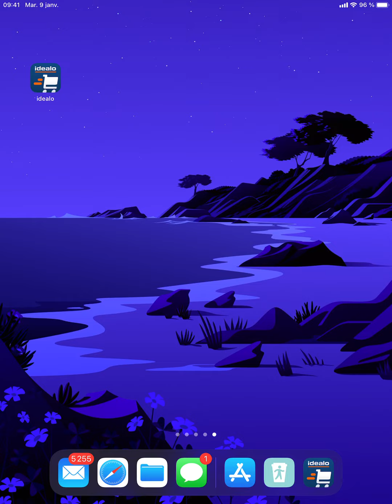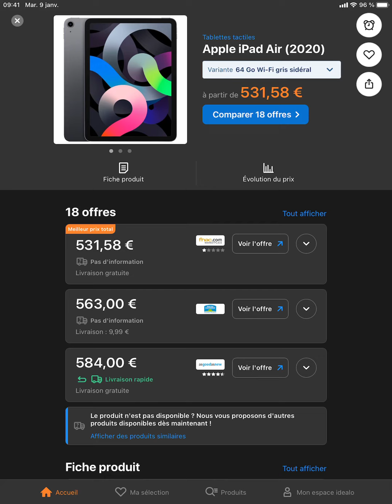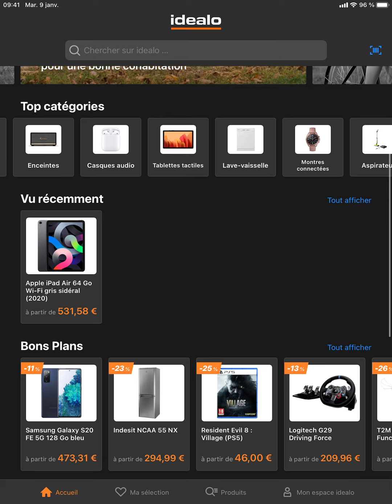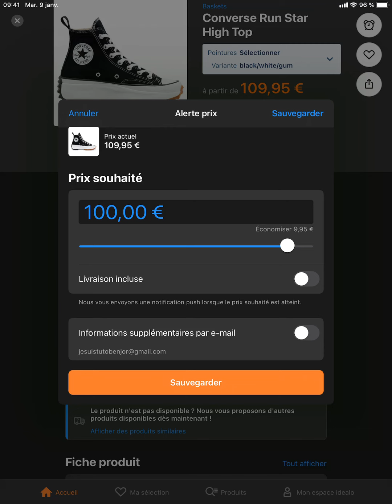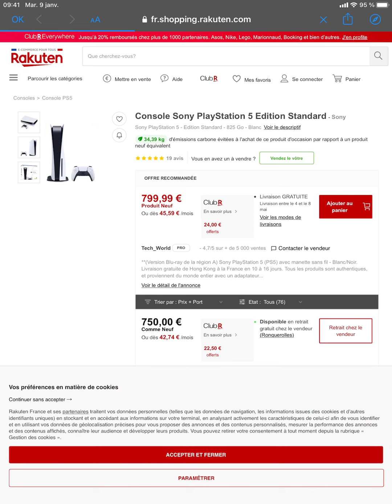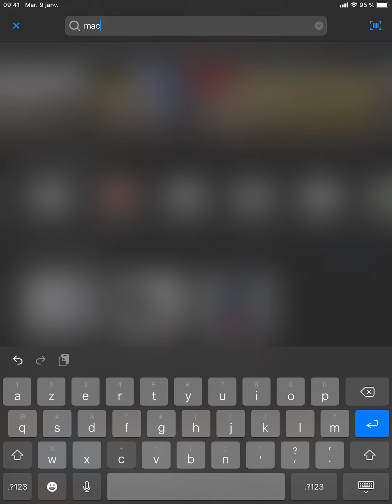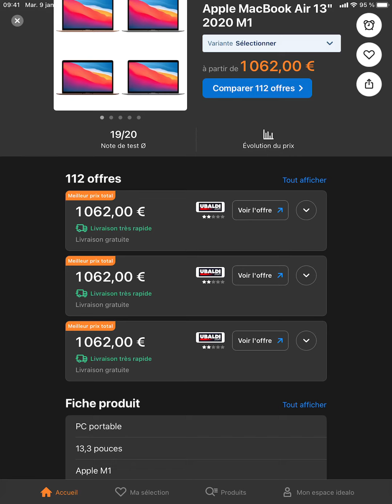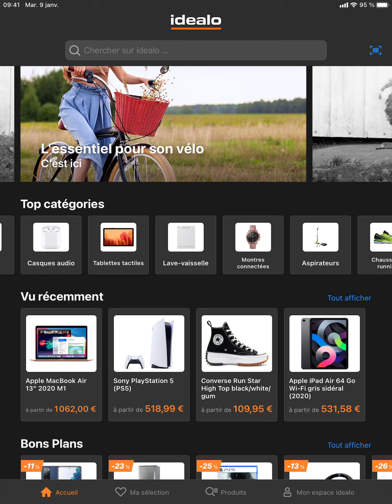Comment payer des produits BEAUCOUP moins chers ?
Payer des produits BEAUCOUP moins chers rapidement et simplement !